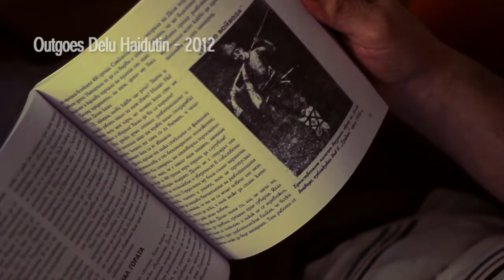SHOWREEL - MARTIN PETROV - 2014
Make by One More Frame